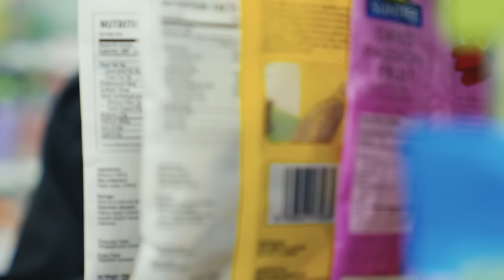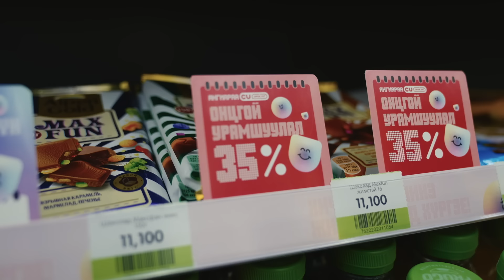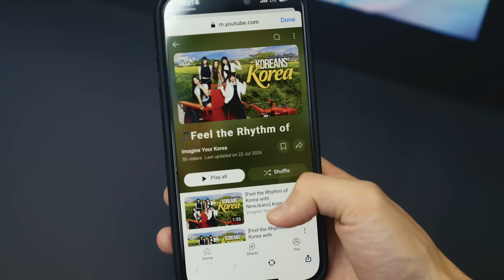АХЫН БАЗАА / CU DRAMA #08